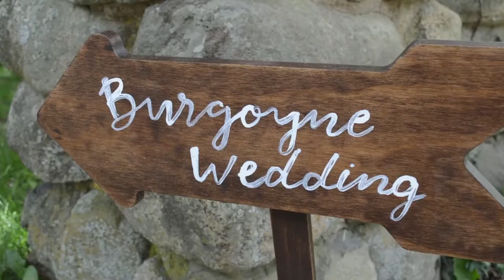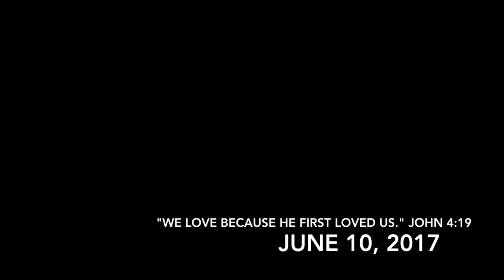Burgoyne Wedding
Best Day Of Our Lives.